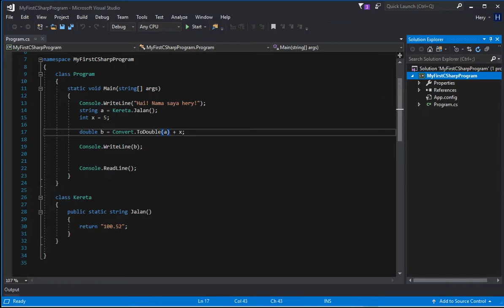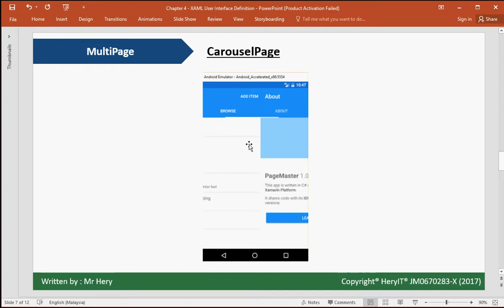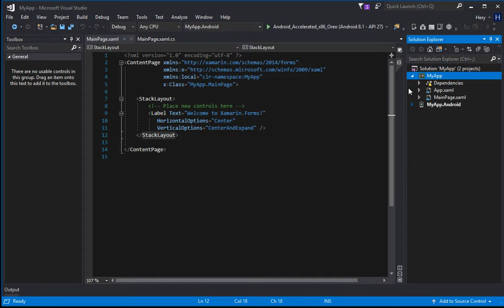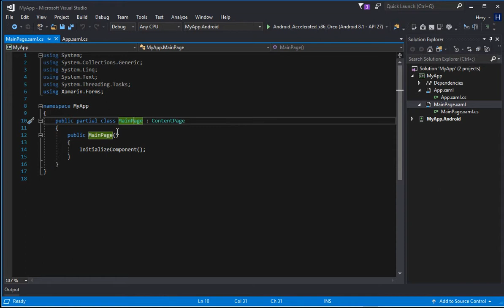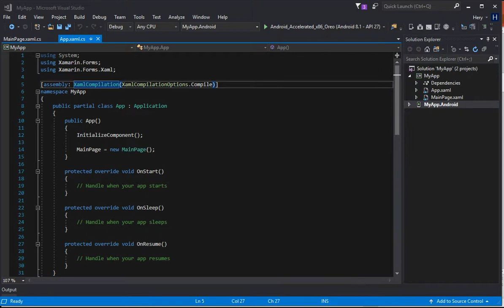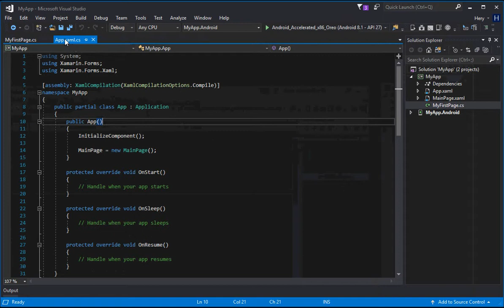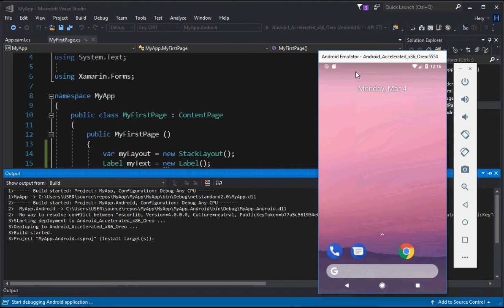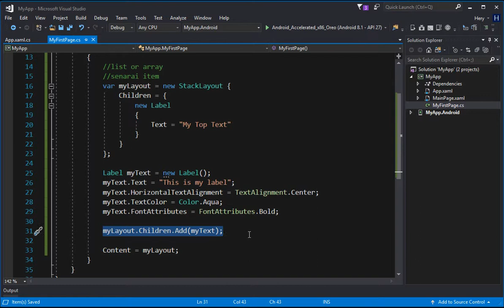7. Design UI dengan C# - Mobile Xamarin App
Cara design gunakan C#.